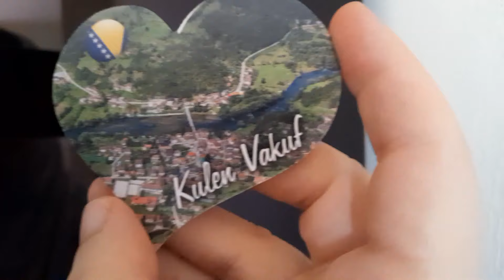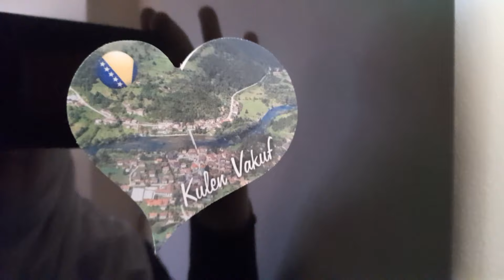NASA LIJEPA BiH/KULEN VAKUF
Nase malo putovanje u Kulen Vakuf